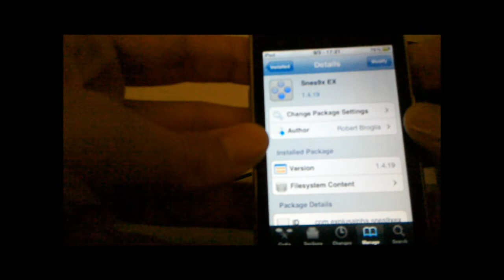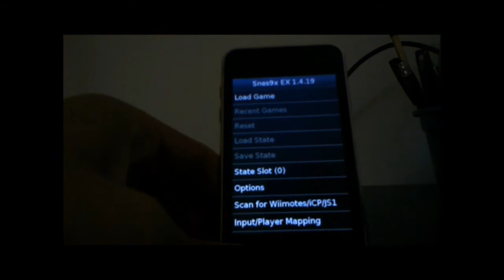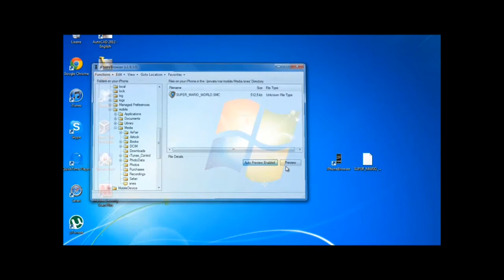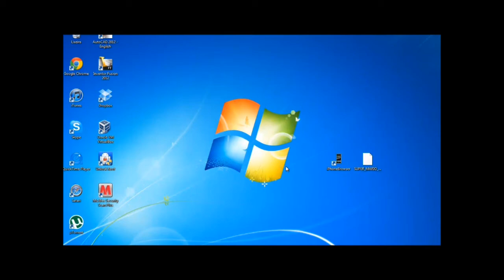Como instalar emuladores no iPhone,iPad,iPod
Duvidas : @iTouchHoje

Nome do Aplicativo : Snes9x EX